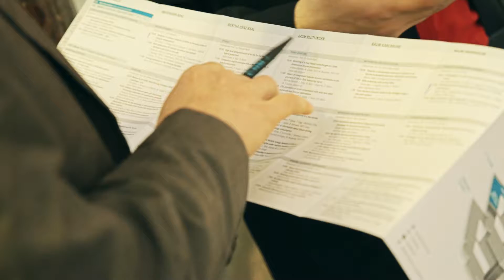FKFS - Rückblick 18. Internationales Stuttgarter Symposium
Das 18. Internationale Stuttgarter Symposium fand vom 13.-14. März 2018 im Haus der Wirtschaft in Stuttgart statt.

Das Internationale Stuttgarter Symposium Automobil- und Motorentechnik ist mit 900 Teilnehmern und der Unterstützung einer Vielzahl von Partnern aus der Industrie eines der wichtigsten Diskussionsforen im Bereich der Fahrzeug- und Motorenentwicklung in Europa.